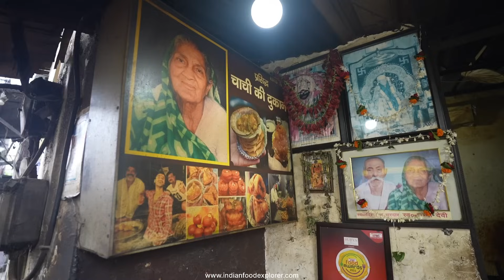Varanasi Most Famous Chachi ki Dukan | 108 Years Old | Kachori & Jelebi | Street Food India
Namaskar 🙏

ADDRESS : In Front Of Ravidas Gate, Sanket Nagar Colony, Lanka, Varanasi, Uttar Pradesh